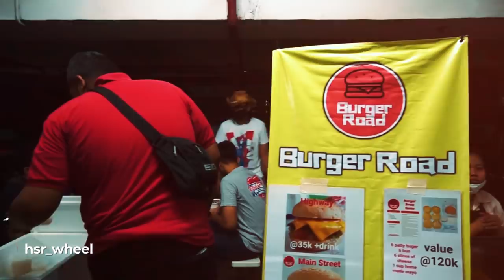MOBIL CEPER GAK HARUS PAKAI AIRSUS !!